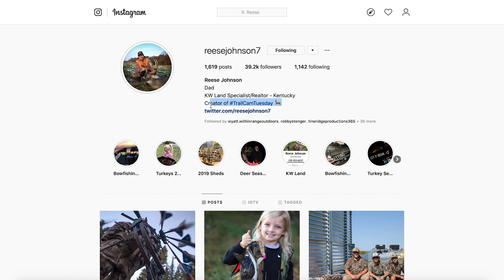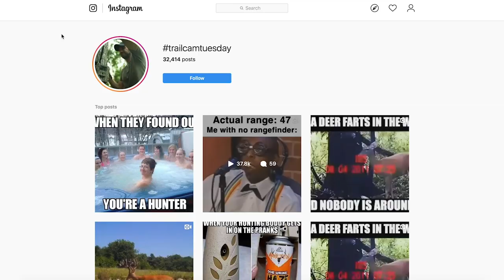The Creator of TrailCamTuesday? And Unique Trail Cam Sets with Reese Johnson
In this video Jake interviews Reese Johnson about unique trail camera sets and locations and getting crazy photos.

One of the more unique camera sets is buck deemed the 'Barn Buck'. We also talk about some various other camera sets.

- Getting Pictures of a Buck in a Barn
- Placing Trail Cameras In Out of the Box Locations
- Using Trail Cameras for Waterfowl
- Hunting Bucks on Kentucky Public Land
-  How To Find a Good Hunting Lease
- Manipulating Deer Behavior For Strategic Hunting